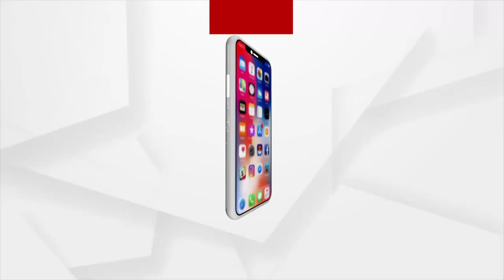ଝୁଲରେ ଭୋଳା ବାବା ଝୁଲ,କୈଳାସ ପର୍ବତ ଊପରେ ଝୁଲ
ଶ୍ରାବଣ ମାସର ପ୍ରଥମ ସୋମବାର ଦିନ ଝୁଲରେ ନିତେଇ ଝୁଲ ଗୀତର ସ୍ୱରରେ ବଲାଙ୍ଗୀରର ବୋଲବମ ଭକ୍ତ ଗାଇଲେ ଶିବ ଭଜନ ।